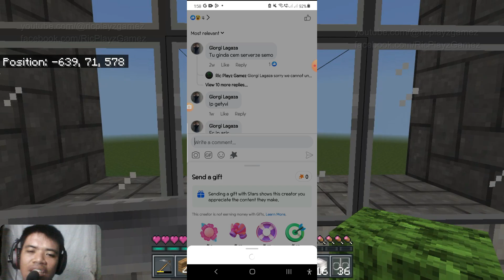Minecraft: I Put Decorations On The 2nd Floor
This Channel @ricplayzgamez  Plays Of All Kinds Of Games Like Nes Games, Hungry Shark, All Hidden Objects, Fighting Games, Hill Climb Racing And All Other Kinds Of Games That We Upload Here On This Channel 😊😊.

🟡Video Editor Used On Video:
  ▶: Movavi Editor Plus
  ▶: Filmora Go Premium